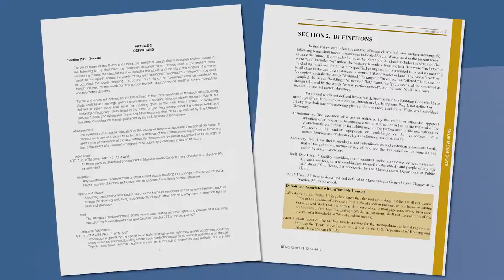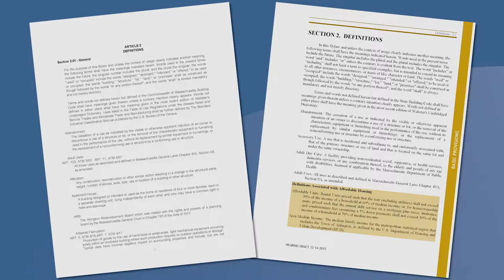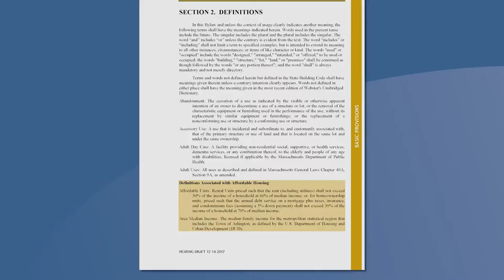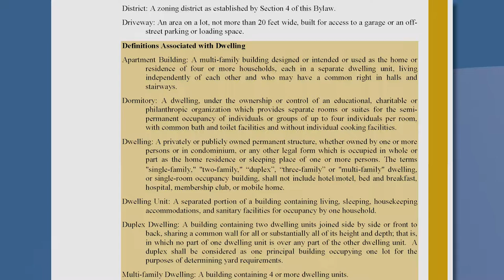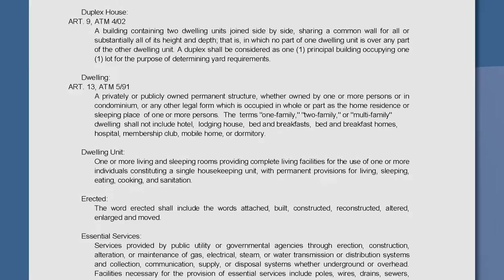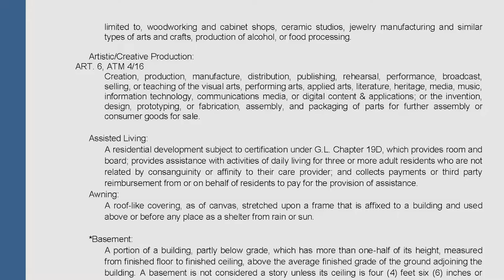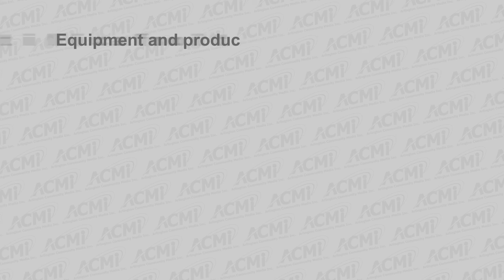Talk of the Town | Christian Klein on on Recodification